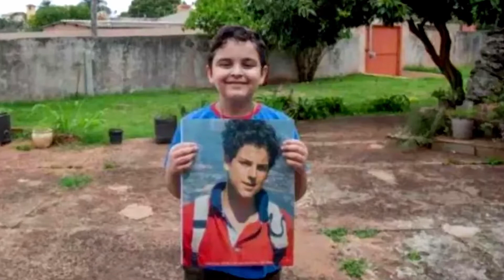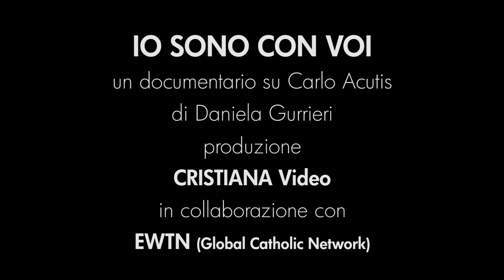IO SONO CON VOI - un documentario su Carlo Acutis